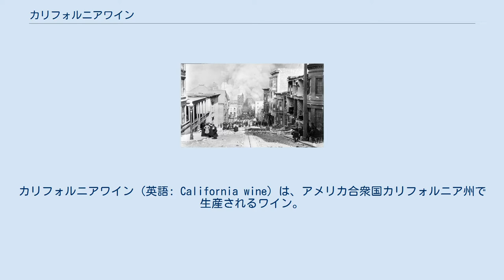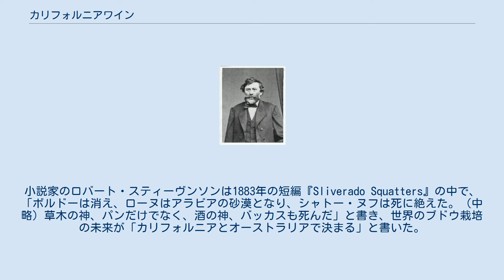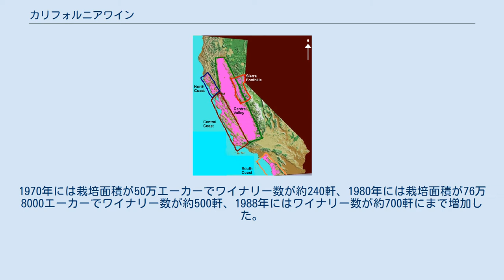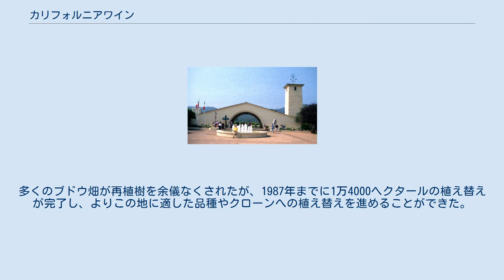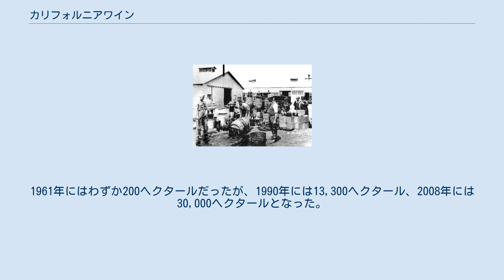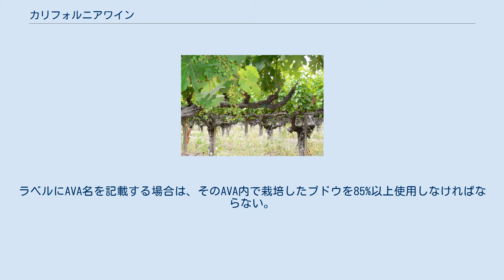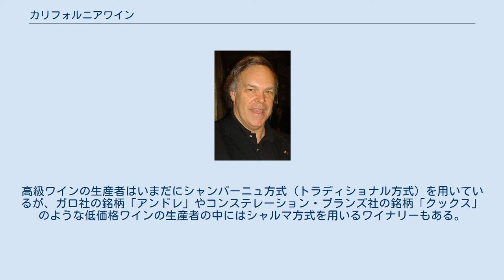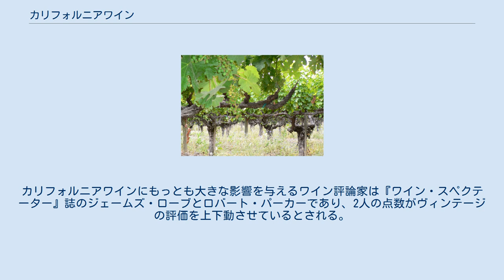カリフォルニアワイン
カリフォルニアワイン (英語: California wine) は、アメリカ合衆国カリフォルニア州で生産されるワイン。
ナパ郡やソノマ郡にあるワインカントリー (カリフォルニア州)が名産地である。
 カリフォルニア州は太平洋に面したアメリカ合衆国西海岸にあり、ヨーロッパの主要ワイン生産国であるフランスの約3/4の面積を持つ。
約4,500のブドウ栽培農家があり、2014年のブドウ栽培面積は496,313エーカー（200,850ヘクタール）だった。
1,905のワイナリーがあり、2014年のワイン生産量は7億964万7220米ガロン（26億8631万リットル）だった。
アメリカ合衆国全体のワイン生産量は8億3546万8643米ガロン（31億6259万リットル）であり、カリフォルニア州単独で全米の84.9%を占めている。
 1985年のカリフォルニア産ワインの輸出額は約3500万ドルだったが、2004年には8億800万ドルにまで増加した。
主要な輸出先はイギリス、カナダ、ドイツ、日本、オランダなどである。
カリフォルニア州単独でオーストラリアワインの生産量を上回っており、仮にカリフォルニア州を一国家として考えた場合、イタリア、フランス、スペインに次いで世界第4位のワイン生産国となる。
 スペイン人宣教師がミサの祭壇で使用するワインを生産するためにブドウを植えたのが始まりであり、カリフォルニアのブドウ栽培の歴史は18世紀にまで遡る。
一般的にはオーストラリアワインやチリワインなどとともに新世界のワインに分類されるが、スペイン人宣教師がワイン造りを広めてから長い歴史を持つため、「もっとも新しい旧世界のワイン産地」と呼ばれることもある。
カリフォルニア州でワイン法が初めて制定されたのは1976年のことであり、1983年の改定時に地理的表示(GI)のアメリカぶどう栽培地域(AVA)制度が設けられた。
ブティックワイナリーと呼ばれる家族経営/個人経営の小規模なワイナリーから世界中に販売網を持つガロ社のような大規模な企業まで、今日のカリフォルニア州には1,905軒のワイナリーが存在する。
 カリフォルニア州の地勢 カリフォルニア州はとても地質学的に多様な地域であり、気候などのテロワールもやはり多様である。
北緯42度のカリフォルニア州北端部はスペイン北部やイタリア中央部と同緯度であり、北緯32度の州南端部は北アフリカと同緯度である。
カリフォルニア州のワイン産地の大半は太平洋とセントラル・ヴァレーの間に位置する。
夏季には内陸部の大気が熱せられて上昇する一方で、太平洋からの冷たい海風が霧となって内陸部に吹き込み、内陸部の気温を下げている。
 旱魃はブドウ栽培を行う上で脅威になりうるが、カリフォルニア州の大部分の地域では旱魃を避けるのに十分な量の降水があり、サンフランシスコ北側のワイン産地では615-1,150mm（24-45インチ）、南側のワイン産地でも330-510mm（13-20インチ）の年降水量がある。
一方で内陸部にあるセントラル・ヴァレーは世界のワイン産地の中でもっとも暑く乾燥した地域のひとつであり、灌漑設備は不可欠である。
春季の降霜は脅威となりうるが、冬季には降霜の被害の恐れは少なく穏やかである。
降霜の脅威を抑制するために、しばしばブドウ栽培農家は送風機による送風やスプリンクラーによる散水、スマッジ・ポットと呼ばれる燻し器を使用している。
 カリフォルニア州のワイン産地は一般的に地中海性気候に分類されるが、より大陸性気候の影響が強い産地もある。
太平洋や湾への近さに加えて、涼しい風が山地に遮られることなく移動することが、州内のワイン産地の相対的な涼しさに影響している。
ソノマ郡やナパ郡のように山地の障壁に囲まれた地域は海風による冷却の影響がないため、他地域よりも暖かい傾向がある。
カリフォルニア州の土壌や地勢は地域によって大きく異なり、北アメリカプレートと太平洋プレートのプレートテクトニクスに影響されている。
一部の地域では多様なブレンド用素材を生み出すために、同一の品種を異なる土壌に植えている。
土壌の多様性こそが多くの個性的な地理的表示地域を数多く有する理由のひとつである。
 スペイン人による聖カルロス教会 「カリフォルニアワインの父」ハラジー 1000年頃にはヴァイキングの一団がアメリカ大陸東海岸に到達し、繁茂していた野生のブドウを発見している。
1522年にはスペイン人コンキスタドールのエルナン・コルテス...